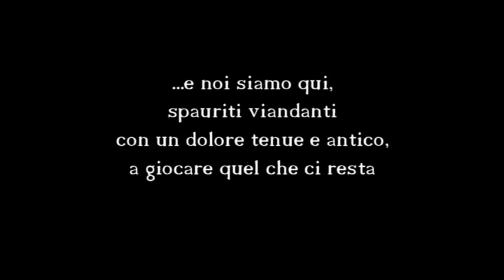Alla fine del viaggio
Immagini del carso triestino e sloveno; Gennaio 2015